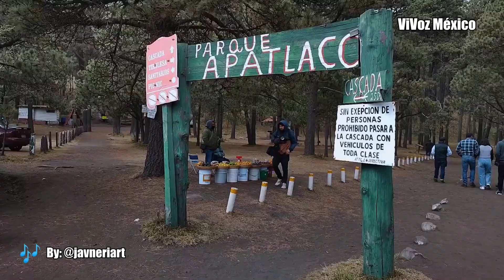CASCADA APATLACO- PARQUE NACIONAL IZTACCÍHUATL POPOCATÉPETL- UN ENCANTO NATURAL | ViVoz México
El parque nacional Iztaccíhuatl Popocatépetl, es un lugar mágico rodeado de naturaleza, para perderte entre sus bosques, explorar y admirar de la naturaleza y sus vistas imponentes de los volcanes.
Así mismo la Cascada Apatlaco, relajante desde que escuchas el agua caer a lo lejos. Pasaras un momento increíble con tu familia y amigos si visitas este parque.
En ViVoz México seguimos con las semanas de aventuras, gracias a la historia de Teresita de Jesús Baeza, quien estuvo dentro del cráter del volcán durante 5 días, su historia la puedes conocer ¡Aquí en ViVoz México!